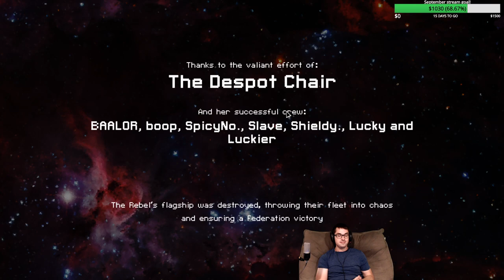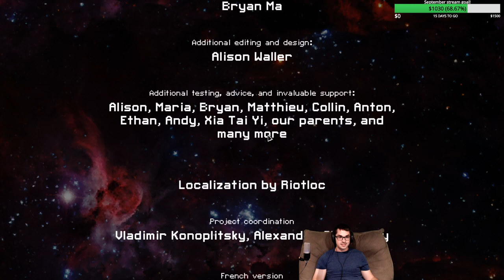Show #576 - 09/15/2020 - FTL: Faster than Light